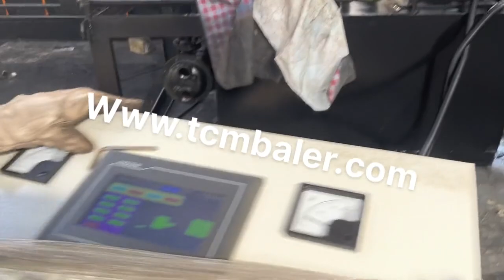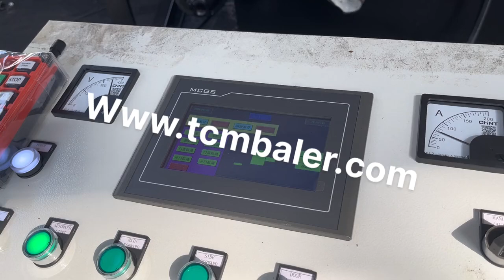hydraulic press for aluminum cans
Details of hydraulic press for aluminum cans, hydraulic metal press for aluminum cans, press machine for aluminum cans,

TCMBALER is a professional hydraulic press for aluminum cans manufacturer and supplier in China for more than 20 years, and we can offer hydraulic press for aluminum cans for sale with a cheap wholsale factory price for our customers without any agent or dealers if you wanner buy our hydraulic press for aluminum cans.